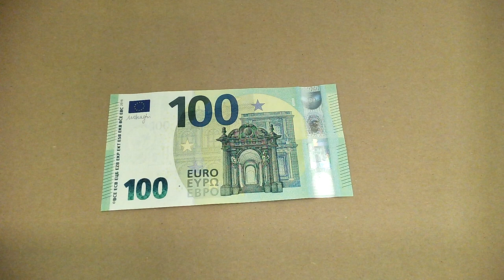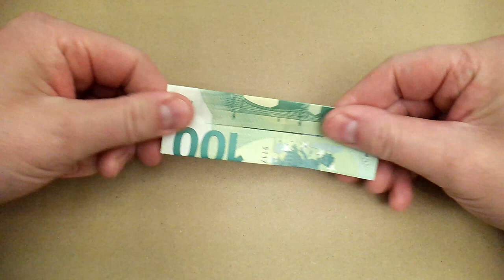Bir banknottan gömlek katlamak - Basit talimatlar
TR - Bir banknottan gömlek katlamak için basit bir eğitim.

Mükemmel bir hediye, çünkü her zaman uyuyor!

Elbette diğer banknotlarla da çalışır - diğer videolarıma göz atın.